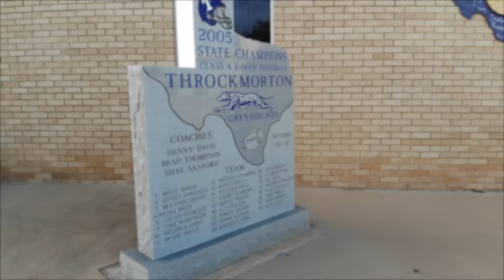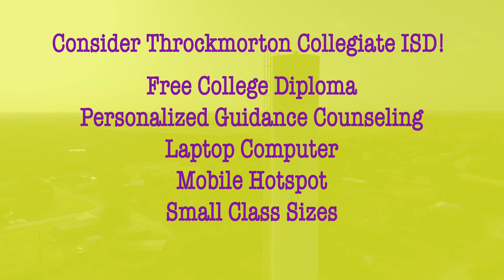Throckmorton, TX - Drone Video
Aerial footage of Throckmorton, TX